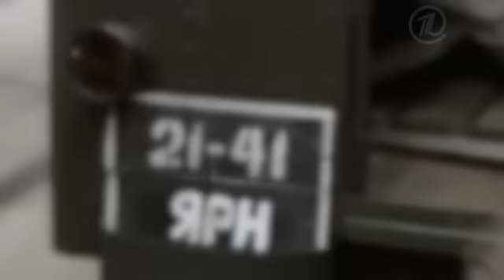17 10 11 Chernie volki Tr1 new